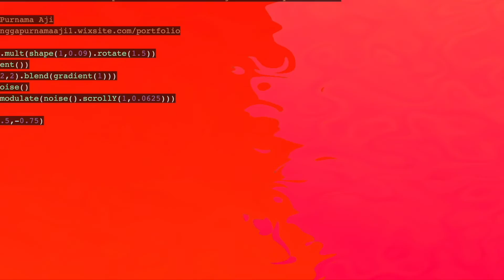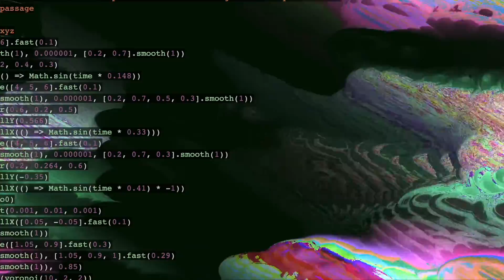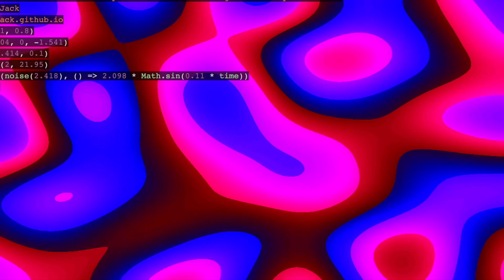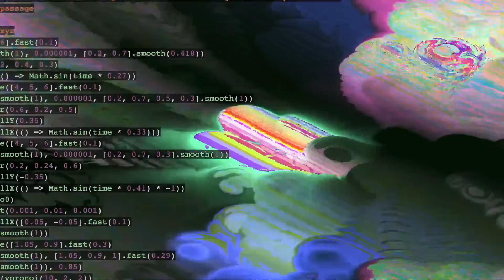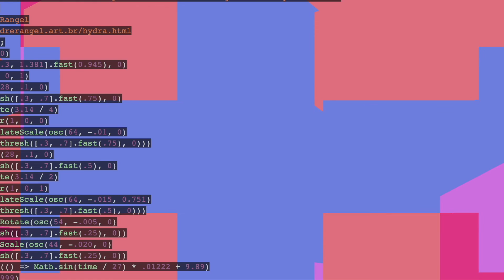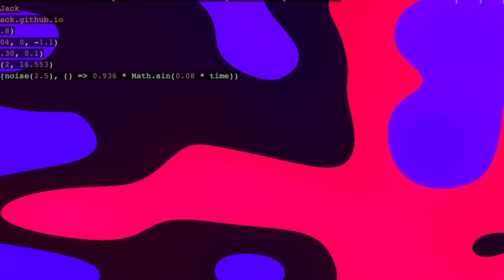V. Livre Des Mutations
This piece of music is part of the collection "Prosthetic Soul", recorded live in the city of Querétaro, Mexico, in 2022.